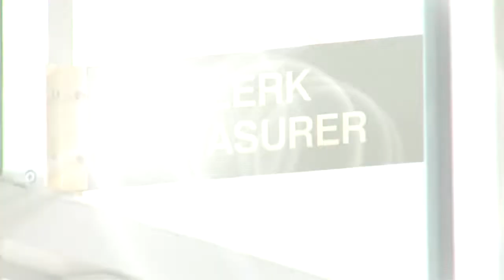Green Bay clerk sued over absentee voting law